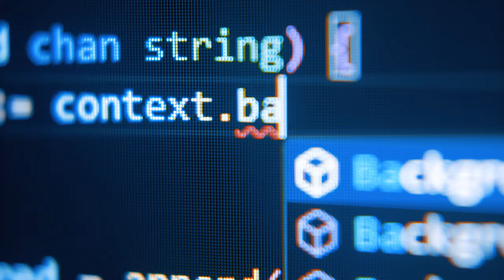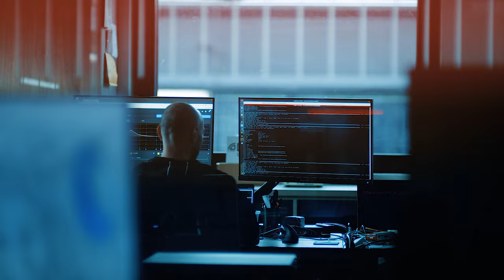K-array group - Where Sound Becomes an Experience | Corporate Video 2025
In this video, we unveil our essence and the journey that has led us to create sound solutions that go beyond technology. K-array is not just a company; it’s an ecosystem that connects sound, emotion, and life. From the purity of raw materials to the creation of unique sound experiences, every detail is the result of meticulous research and innovation.

What you will discover in this video:

- How sound awakens primal emotions.
- Our respect for nature and harmony in production.
- Our commitment to solutions that transform materials into emotional sound experiences.
- An ecosystem of brands that provides continuous, complete support from start to finish.
- How K-array elevates every experience through innovation and passion for sound.

Join us on this journey. It's not just about technology—it’s about living and enriching every moment with the power of sound.